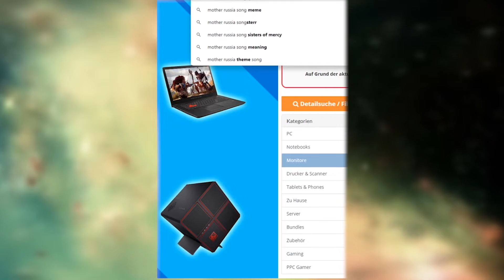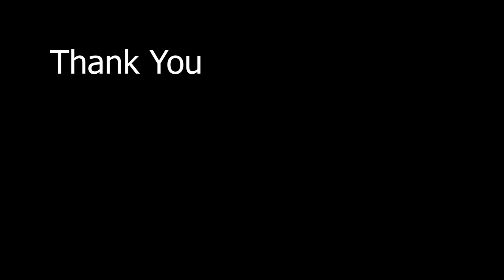Introducing Rodiak To Omegle...(GONE WRONG)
Do not be rude, please :(